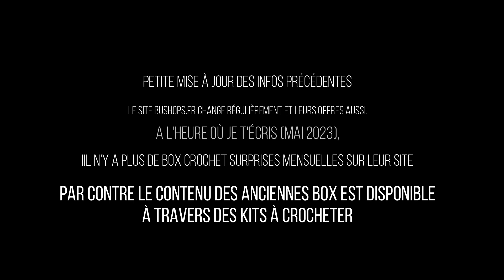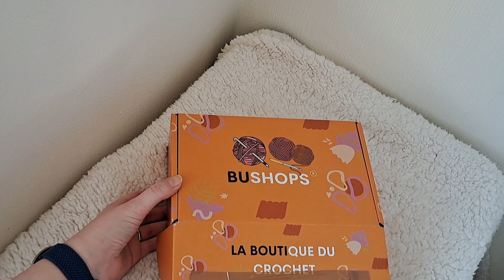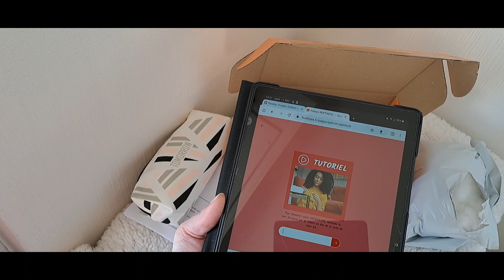Unboxing spécial crochet n°1 : Bushops, une box amigurumi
Hello ;-)

Découvre avec moi le contenu de la box Bushops, une toute nouvelle box d'amigurumi au crochet.
Qu'il y a-t-il à l'intérieur ? Les explications sont-elles claires ? Vaut-elle le coup ? Quel est son rapport qualité/prix ? Je te livre mon avis sur cette box Bushops.

D'autres questions ? Pose les en commentaires !
Quelle box pour mon prochain unboxing ? Dis moi en commentaire !

Retrouvez notre boutique en ligne dédiée aux accessoires pour le crochet
Ne manquez aucune actualité et aucun cadeau en vous inscrivant à notre newsletter, la Gazette de Croch'ta maille